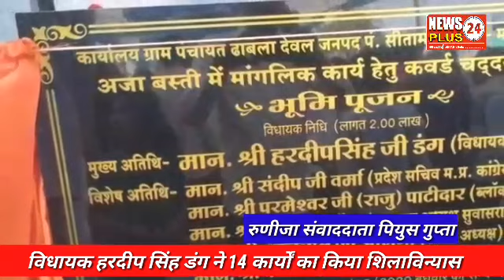विधायक हरदीप सिंह डंक ने के विकास कार्यों का शुभारंभ